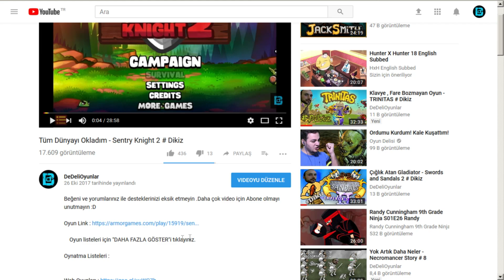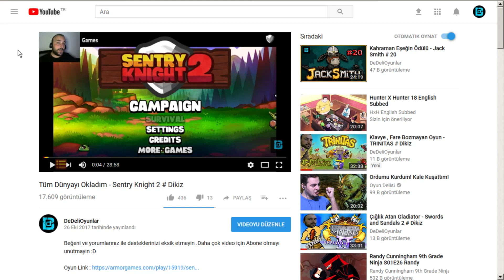BEZ BEBEĞE DÖNÜŞTÜK - IT TAKES TWO